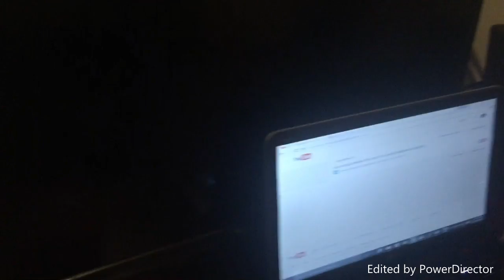helping friends and thinking positive